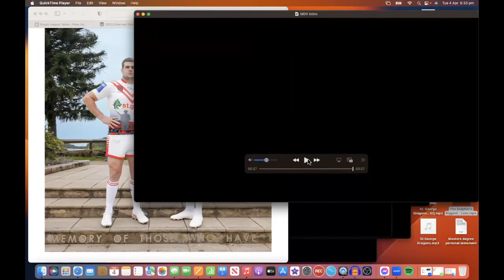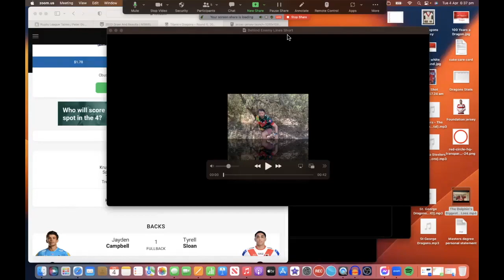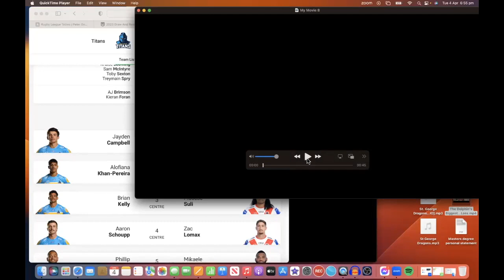Queensland is not our friend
The Mad Dragons panel analyse our upcoming game against the Gold Coast Titans on Easter Sunday